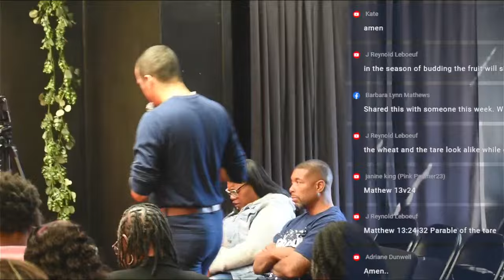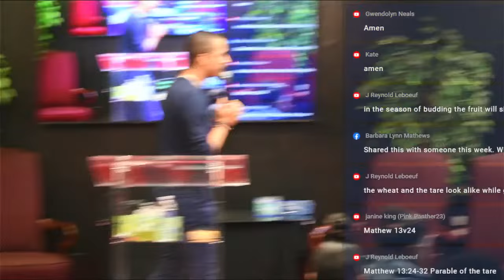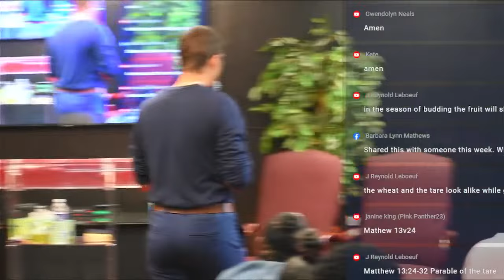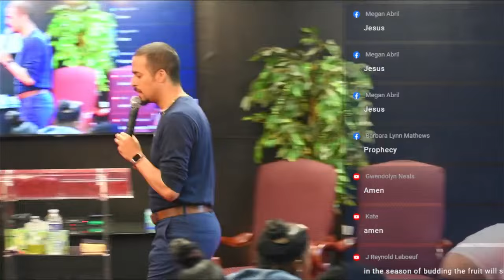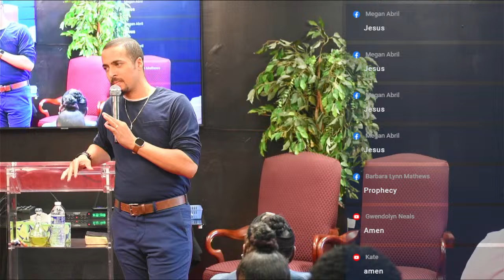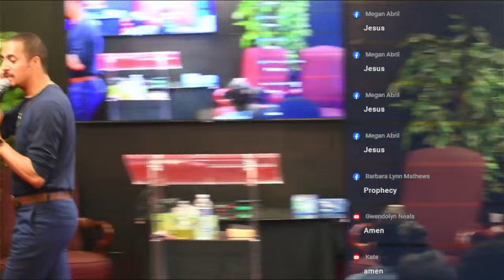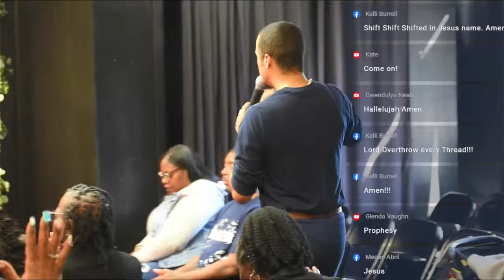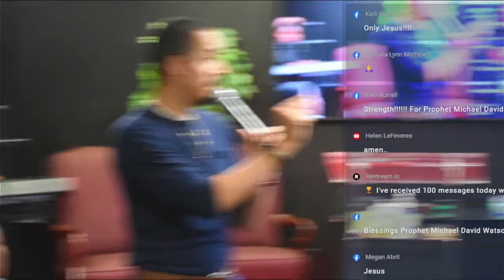AMAZING PROPHECY Over the Decade!! Feb 2025, March 2025, May 2025, 2035, 2042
Prophet Michael David Watson is the founder & overseer of The BreakOut Center Cleveland, and The Gifted School of the Prophets. Known for his prophetic accuracy & unprecedented revelatory expression, Prophet Michael Sees miracles, healing and authentic deliverance, only as a result of Jesus in his ministry.